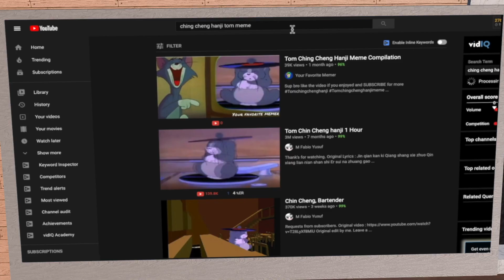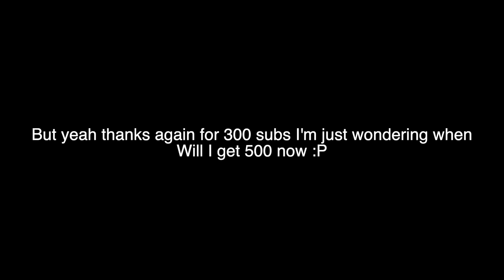300 SUBS SPECIAL | Roblox Animation